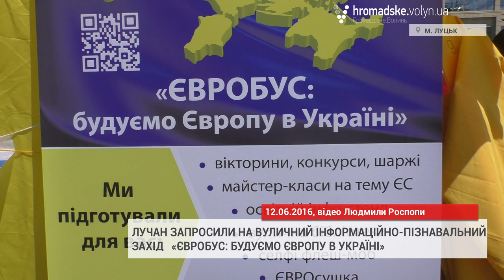До Луцька приїхав «Євробус»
У Луцьку відбулася акція «Євробус: будуємо Європу в Україні». Вуличний інформаційно-пізнавальний захід пройшов 12 червня на Театральній площі міста.

Лучани та гості міста спілкувалися з експертами та дипломатами Представництва Європейського Союзу в Україні, взяли участь в конкурсах та вікторинах на знання фактів про ЄС, разом з митцями розмалювати на склі символи різних країн Європи та дізнавалися про освітні можливості для українців від Європейського Союзу.